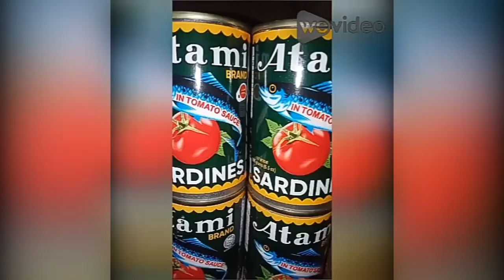Update sa mga price ng canned goods#pricing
Hello ka Sari/ka BSDK! ang video na ito ay ibinahagi ko sa inyo ang mga stocks na canned goods na very sellable sa aming probinsya at ang bentahan nito,sana maka bahagi din ako sa inyo ng ideya kung anu ang i bebenta sa ating sari sari store na patok sa ating negosyo kaya keep on watching for more videos and  updates.

Enjoy watching! and support😊

*Negosyo tips/Delivery ng DTX coffee update

=kz35oYK5VNnGAwYp

*Negosyo update/Mga pinamili ng mga customer